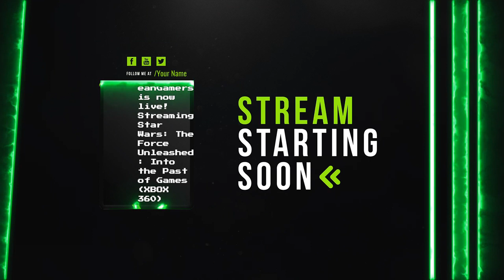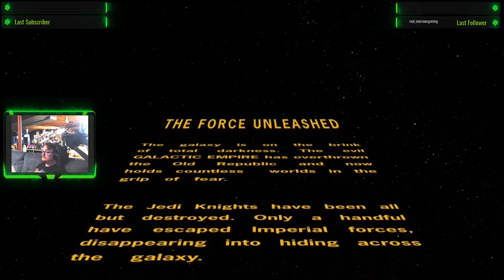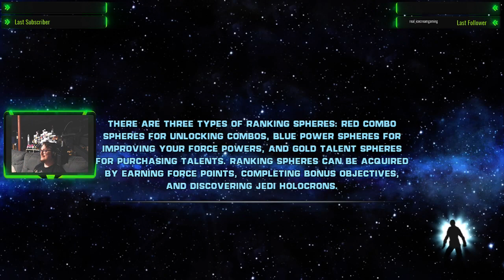Into the Past of Games - Star Wars the Force Unleashed (Sub Gamers: Whyzgis) (XBOX 360)